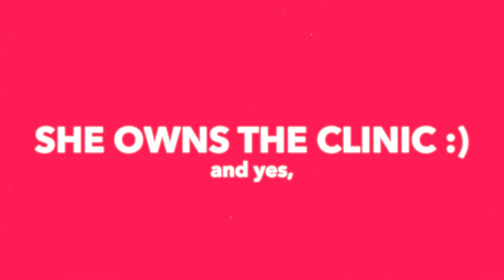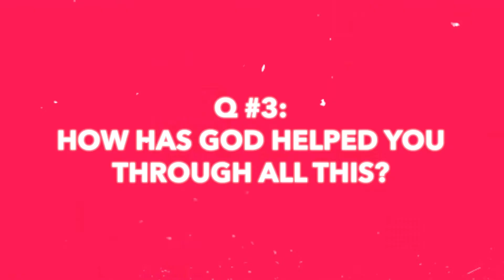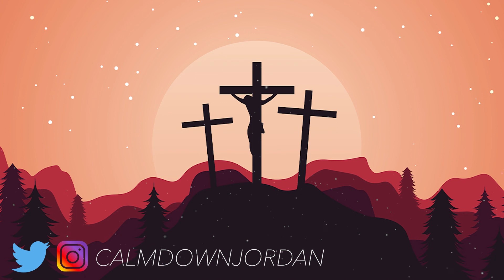christian entrepreneur 👩🏽‍⚕️ - women's history month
Dr. Jacqueline Sylvester, MD owns Babies Etc. OBGYN PC. It is a medical group practice located in Madison, AL that specializes in Obstetrics & Gynecology.
MY SOCIAL📲:
Music Used In This Video 🎧:
夕依 Yui Yamaguchi - She Share Story